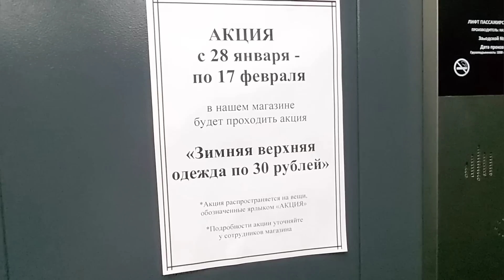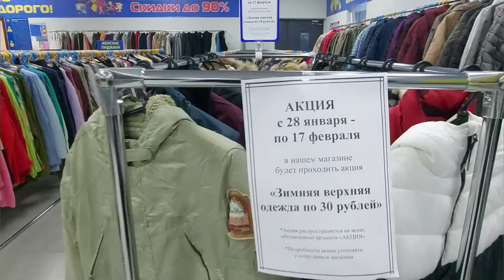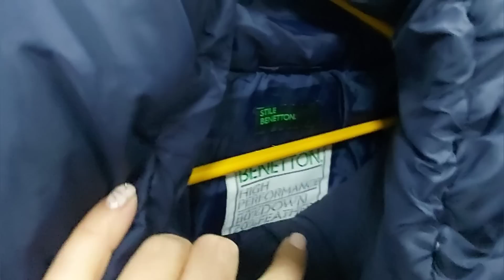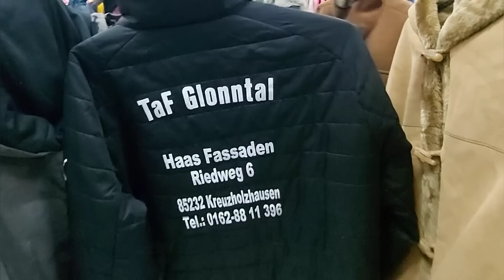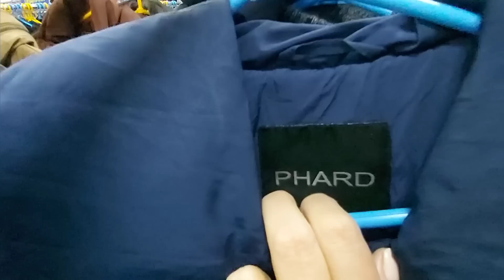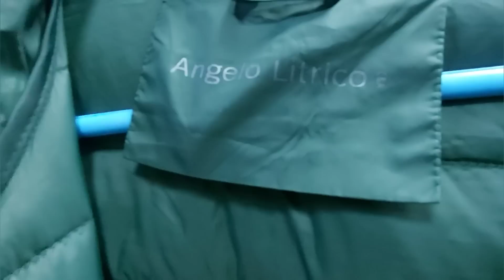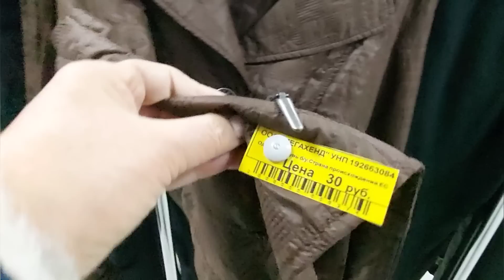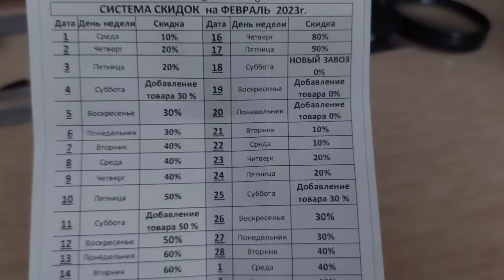Мегахенд. Акция-зимние куртки : 30 рублей.,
Магазин Мегахенд. СОЛИГОРСК. БЕЛАРУСЬ. ул К.Заслонова 79.Торговый дом А4.